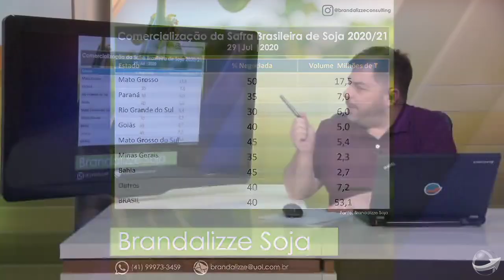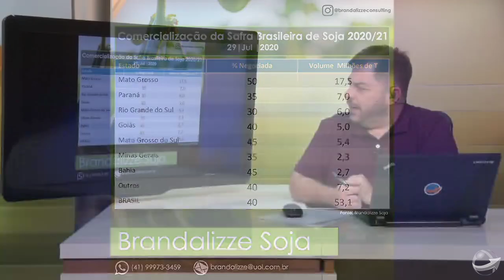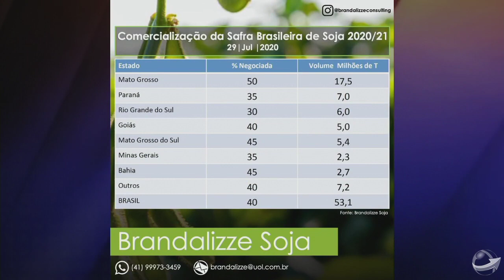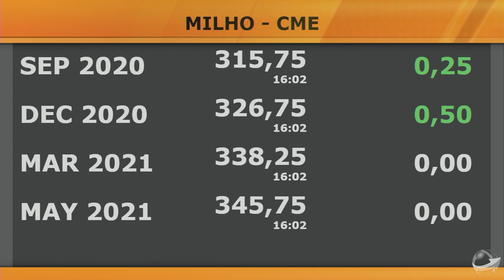Soja em Chicago reage mesmo sem novas compras chinesas indicando que piso estaria acima dos US$8,80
Preços abaixo desse patamar de US$8,80/bushel afastariam produtores da ponta vendedora